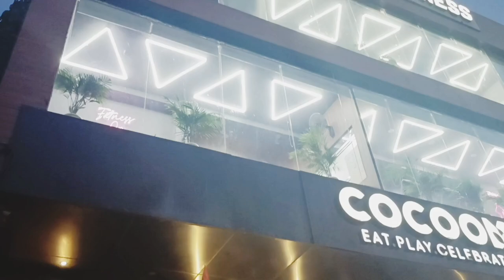Apne janmdin per sabhi bacchon ko sath dekh kar Khush Ho Gain mummy 🥳 Mummy Ne Diya return gift 🎁